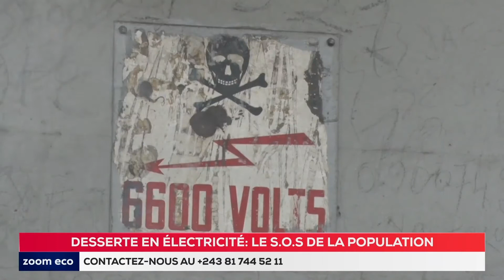DOSSIER - Desserte en électricité, le SOS de la population.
La RDC connait des perturbations très inquiétantes dans la fourniture du courant électrique tant pour les ménagers que les opérateurs économiques.
Dans quelques coins de la capitale où nous avons été, plaintes et SOS delà population démontrent le ras-le-bol de la population.
Les détails dans ce dossier de Judith SHUNGU